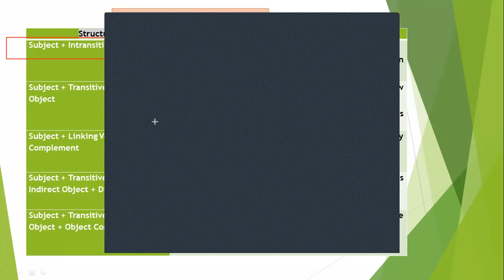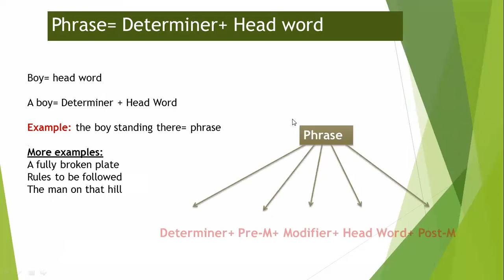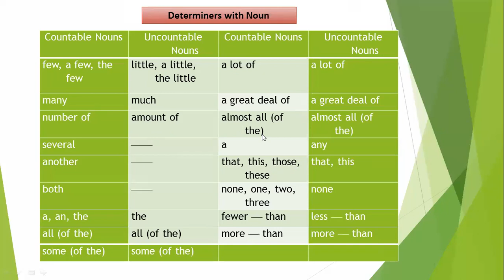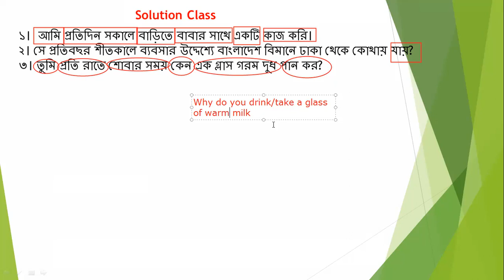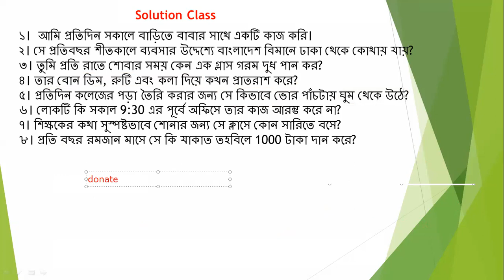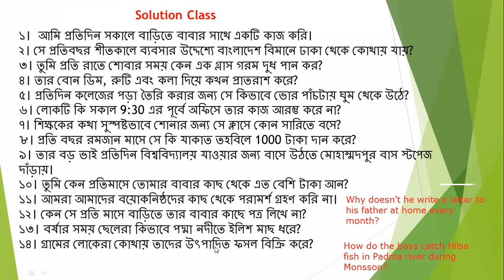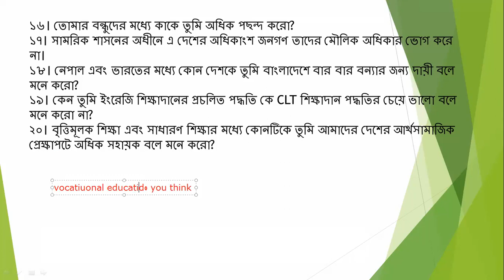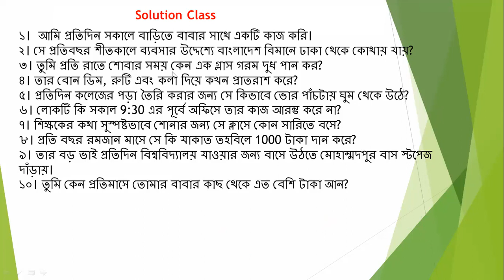English Freehand Writing Workshop । Zoom Class। Solution Class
English Freehand writing Skill has traditionally been seen as a pre-writing technique in academic environments, in which a person writes continuously for a set period of time without worrying about rhetorical concerns or conventions and mechanics, sometimes working from a specific prompt provided by a teacher.

Many people struggle with writing in English and it can seem like a real challenge to improve. Don’t worry, though. Here are some simple steps that you can take to improve your written English and impress people with your writing skills.

This is the channel to present some creative, educative , funny inspirational videos for viewers . Viewers can be motivated and learn so many things.We always try to post such kind of videos here. We are in:

🙋‍♀️ 🙋‍♂️যোগাযোগ
আমাদের আরো ভিডিও খুজে পেতে নিচের লিংকে ক্লিক করুণঃ